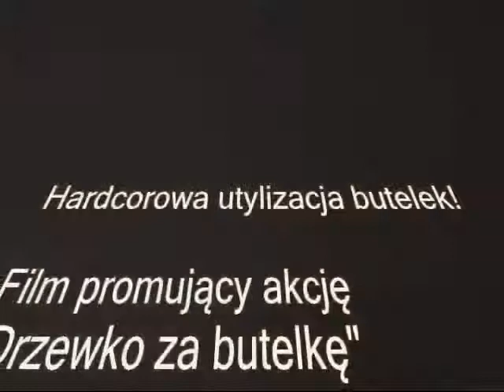Hardcorowa utylizacja butelek!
Film promujący akcję "drzewko za butelkę"